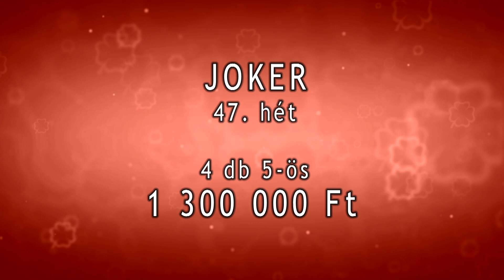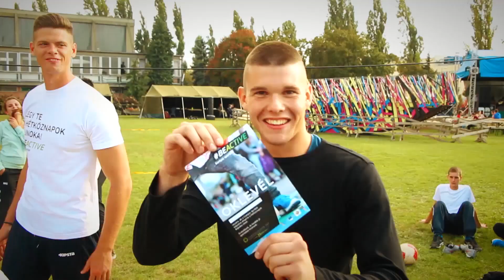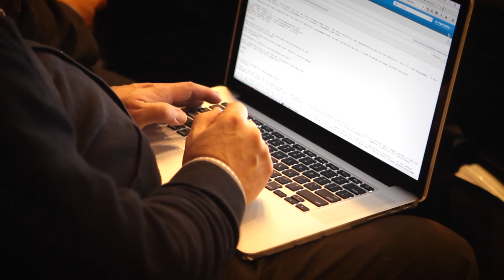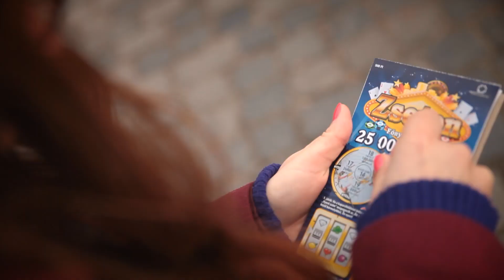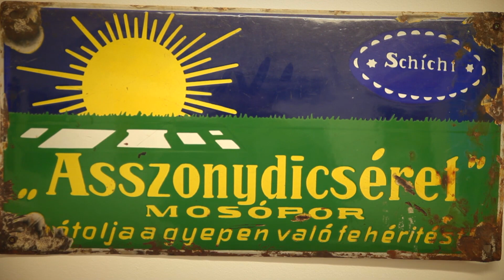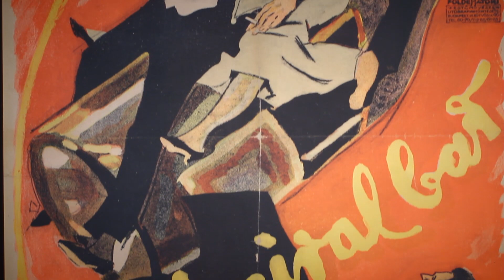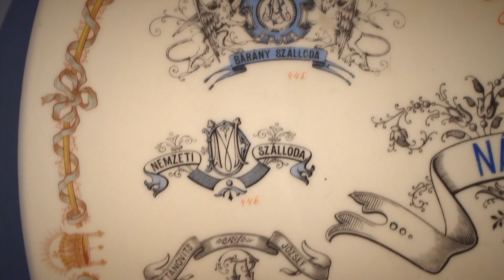Szerencse Híradó - 2016. december 1.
A Szerencse Híradó stábja Óbudára látogat, a Kereskedelmi és Vendéglátóipari Múzeumban a régi idők szerencsejátékairól és a kávéházi szokásokról beszélgetünk. Stábunk a Magyar Sport Házában járt: Cseh Laci és Sors Tamás beszélnek az egyetem és a sport kapcsolatáról. És természetesen beszámolunk az Ötöslottó, a Skandináv lottó, a Joker, a Luxor, a Totó, és az Eurojackpot eredményeiről is. Sok szerencsét!